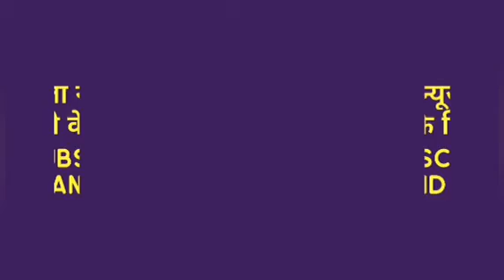हिमाचल की बड़ी अपडेट्स | जेबीटी | JOA | NTT | CPS | NHM | Govt Jobs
himachalpradesh himachal